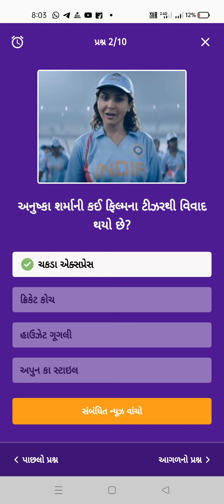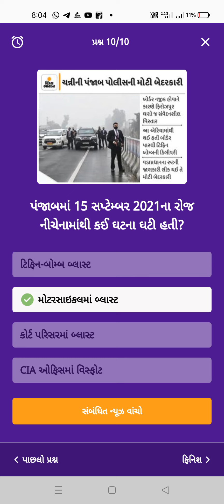Divya Bhaskar Quiz Answers day||Date:7/1/2022 Divya Bhaskar Quiz|| askar Quiz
Divya Bhaskar Quiz Answers day
દિવ્યભાસ્કર ક્વીજ
@Divya Bhaskar
@divya bhaskar gujarat quiz
@Divya bhaskar
@DIVYA BHASKAR ANSWER QUIZ 🅥
Daily Divya Bhaskar Quiz day